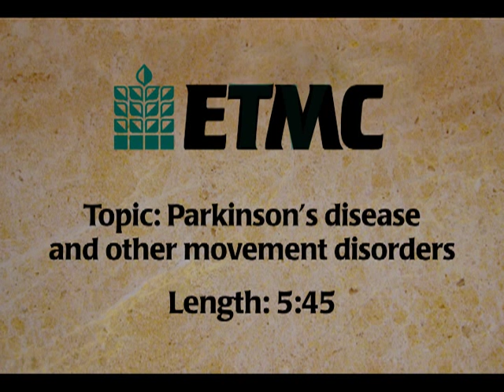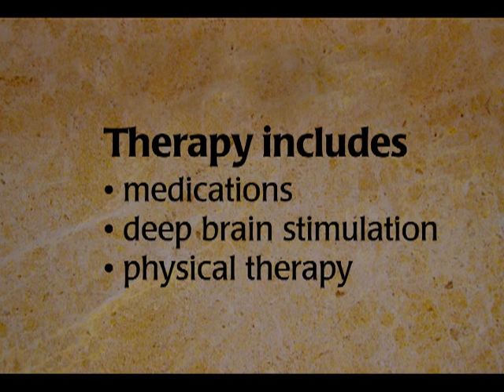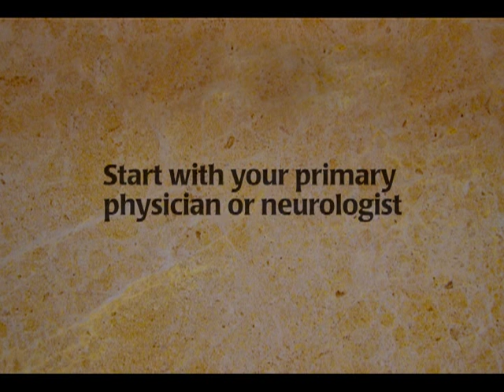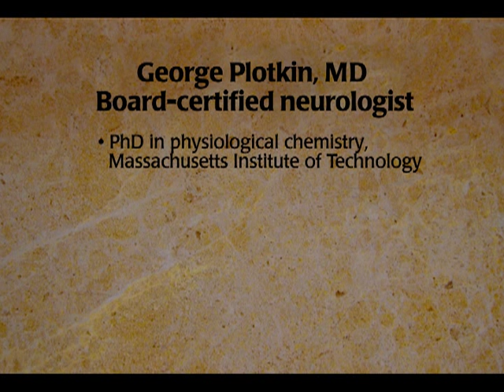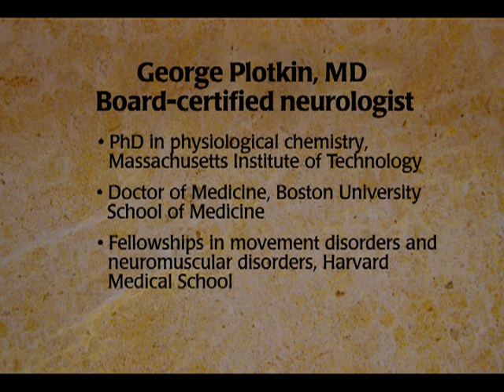ETMC TV: Dr. George Plotkin - Parkinson's disease and other movement disorders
Dr. George Plotkin, neurologist with the ETMC Neurological Institute in Tyler Texas and ETMC FirstPhysicians, discusses Parkinson's Disease and deep brain stimulation as a treatment option.